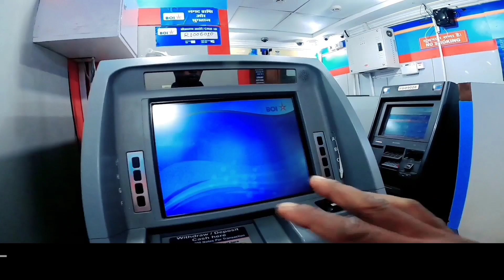Teri Tirchi Nazron Mein Kya Jadu hai।।बारिश के दिन मार्केट घूमने का अलग ही क्रेज ❤️😃।।Ashim Jairaj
Chand Tara Vlogs
Ashim Jairaj
Real life Vlogs
Desi Vlogs
Roshan And Deepika
Agharma Simdega Vlogs
Agharma Vlog
Family Vlogs
Reaction Video
Public relation
Reaction
Love Couple Vlog
Chand Tara Vlogs
Ashim and Sarita
Sarita And Ashim
Daily Vlog
Jharkhand Simdega Blogger

               From-Agharma Simdega jharkhand
                                            (Jharkhand Boy)

Keep Saporting All My Friends